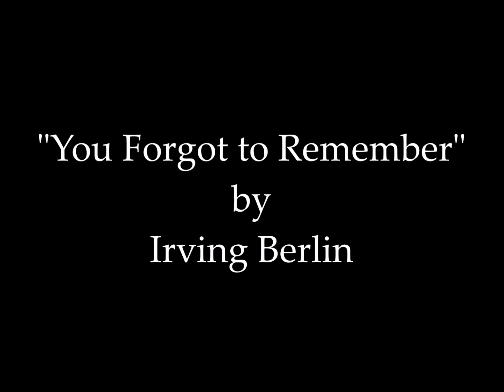John McCormack - You Forgot to Remember (1925)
Written by Irving Berlin, "You Forgot to Remember" was recorded by John McCormack on October 14, 1925.